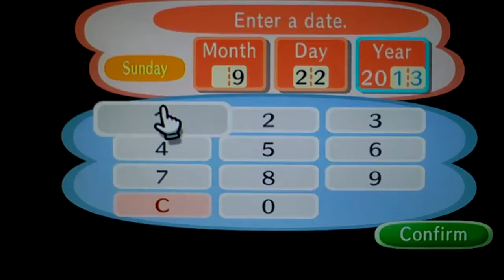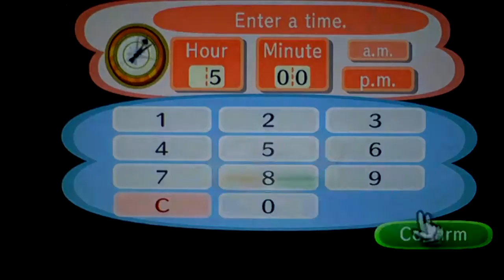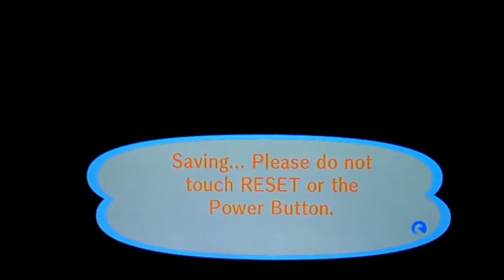Animal Crossing: City Folk 100% - #40: Giant Petaltail!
In this part we catch the giant petaltail surprisingly easily, probably because I had little to no trees in my town lmao

But the thing I don't get is that before in the past I'd look for this thing for hours and hours and would never find it and here I magically find it, makes no sense even if I had no trees lol